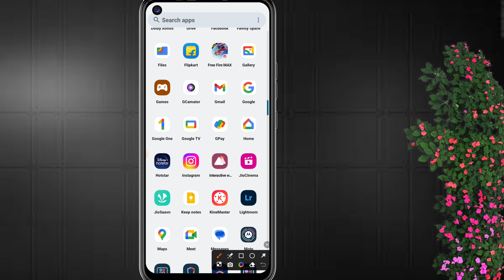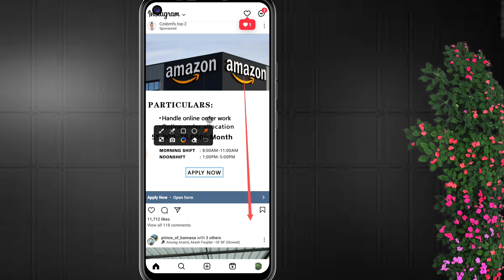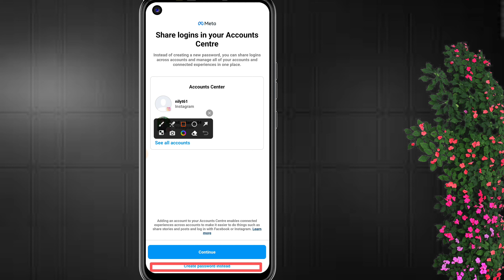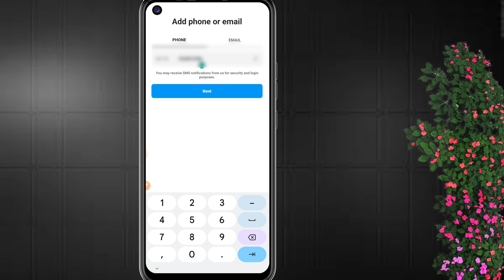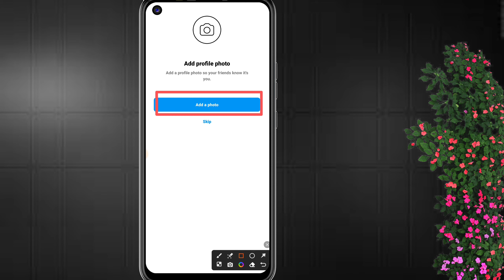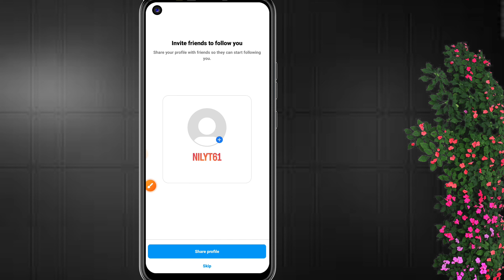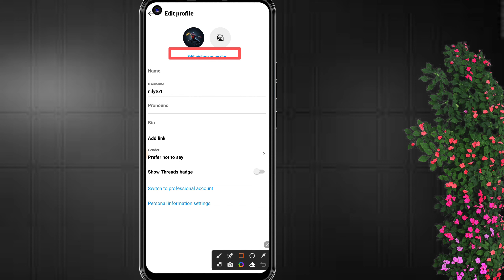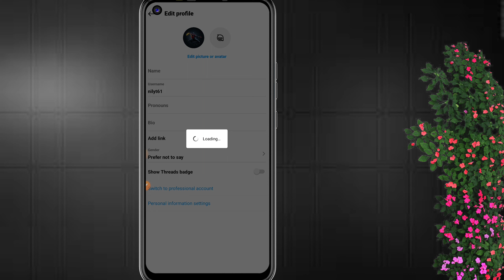instagram par 2 account kaise banaye | instagram ki dusri id kaise banaye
Kafi Sare Bhaio  Ko Instragram Mai Do Account Use Karna Nahi Ata. To Ham Ajj Is Video Mai Instragram Mai Do Account Kaise Use Karte Hai, Acaunt Create Karna Or Instagram Post Kaise Lagaye Vahi Sikhane Vale Hai  . To Hamari Video Puri Last Tak Jarur Dekhana . sath

YOUR QUESTION

instagram ki dusri id kaise banaye

instagram ka dusra account kaise banaye

instagram par dusri id kaise banaye

instagram dusri id kaise banaye

instagram par double account kaise banaye

instagram ki dusri id banane ka tarika

instagram 2 account kaise banaye

instagram 2 account login

instagram 2 account use tamil

instagram 2 account login malayalam

instagram 2 account

instagram 2 account login tamil

instagram par do id kaise banaye

instagram par do id ko ek sath kaise jode

instagram par double id kaise banaye

THANK SO MUCH MY ALL FRENDS